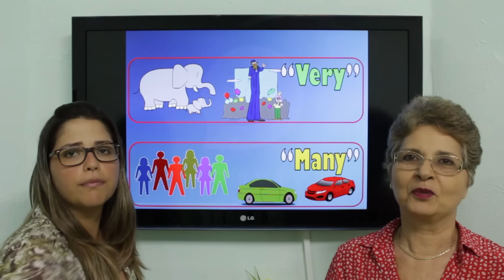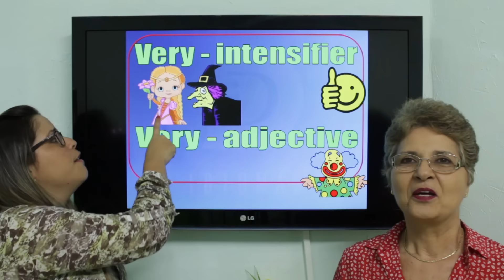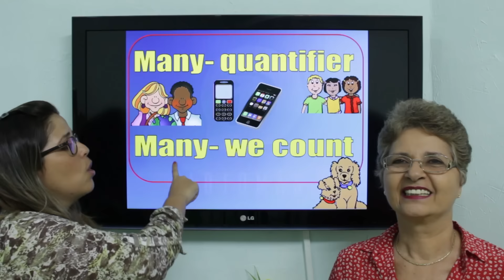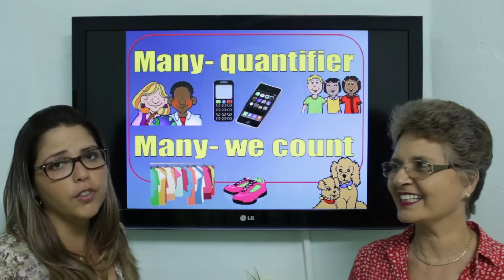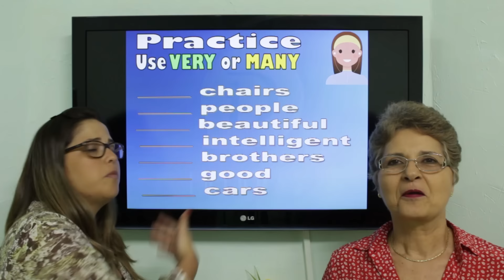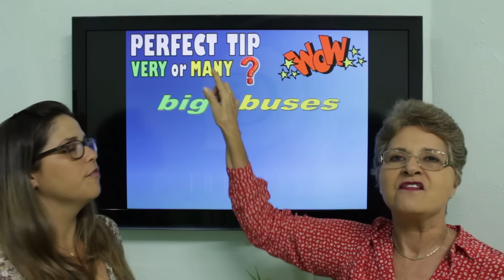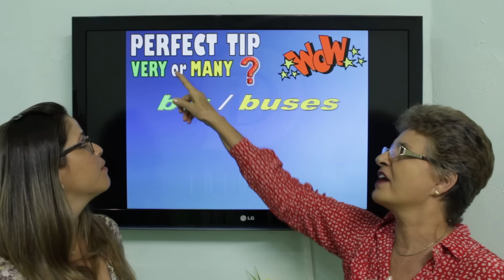Como usar o MANY e VERY com segurança?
Vocês sabem qual a diferença entre MANY e VERY? Qual é a frase correta?
I have very children ou I have many children?
Nessa nossa dica, você vai aprender a diferenciá-los e usá-los corretamente!

ouID

Fan Page: ID Idiomas -Vilas